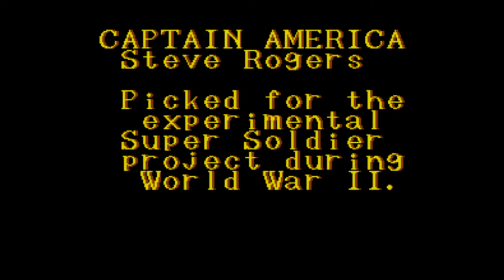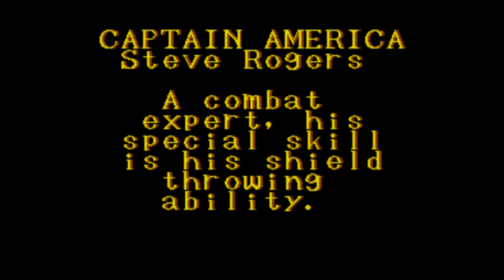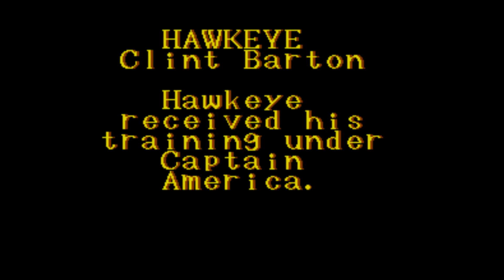Comment Cuts: "Playstation Classic Disappointment"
The Best of my Comment of The Day series from 2019, perfectly sliced up for your listening enjoyment.
This Comment Cut features Emotional Adolf